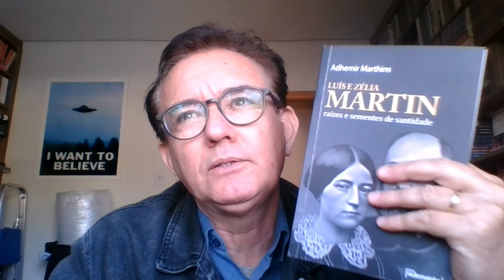A MORTE DE SANTA ZÉLIA... A Mãe de Santa Teresinha do Menino Jesus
Santa Zélia, mãe de Santa Teresinha morreu de câncer no seio em 28 de Agosto de 1877, quando sua caçula Teresa tinha apenas 4 anos.